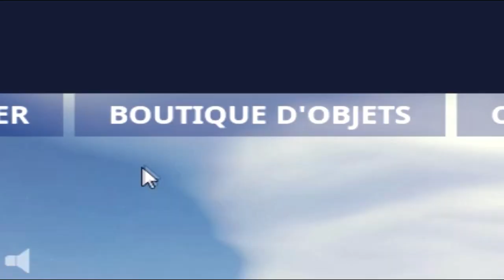Je ne suis pas comme les autres joueurs..🖲️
📌 Horaires de live 🔽
Du lundi au vendredi ➔ 6h30 - 8h30 (période scolaire)
Du lundi au samedi ➔ 12h - 14h (toute l'année)